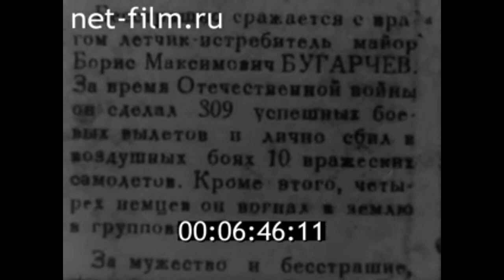1975г. Балашов. школа юных космонавтов. Бугарчев Б.М.